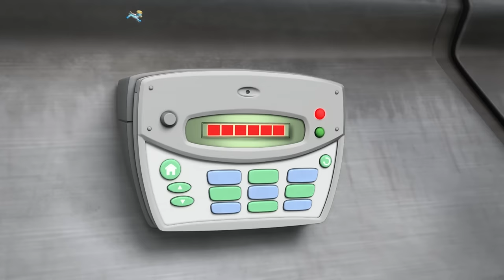Mighty Pups Stop Lad Bird and MORE | PAW Patrol | Cartoons for Kids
In this PAW Patrol cartoon compilation for kids, Ella, Tuck, and the Mighty Pups stop Lady Bird from destroying the Adventure Bay bridge, stealing a gold statue, and so much more!